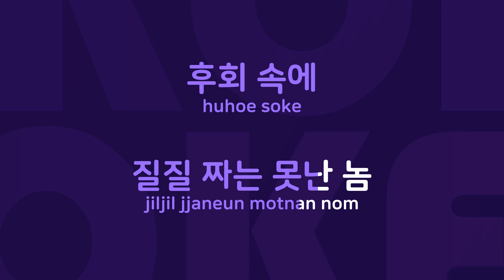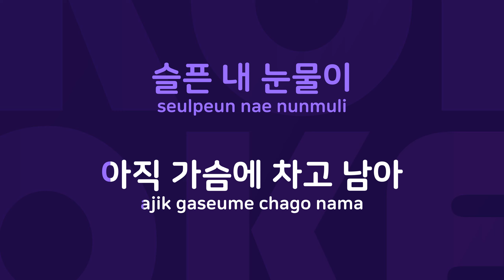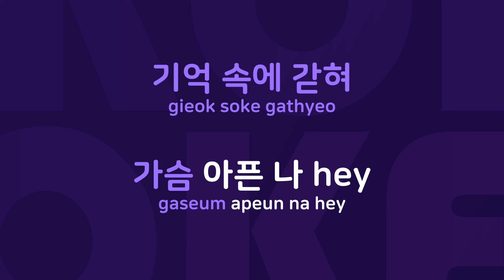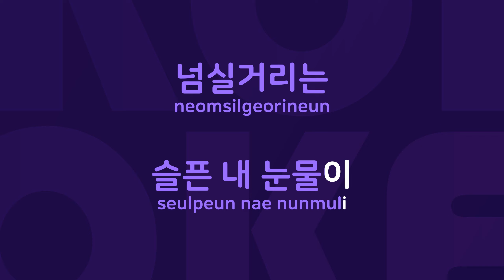눈물샤워 : Originally Performed By 배치기 Karaoke Verison